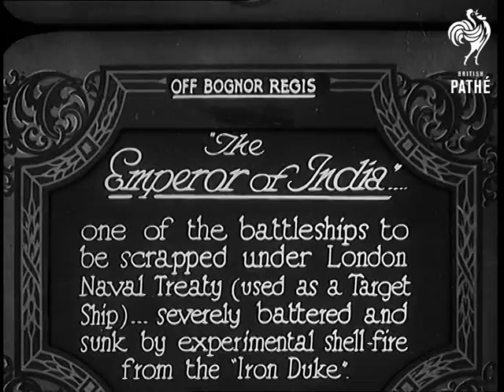"The Emperor Of India" (1931)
Full title reads: "Off Bognor Regis. 'The Emperor of India' one of the battleships to be scrapped under London Naval Treaty (used as target ship) severely battered and sunk by experimental shell-fire from the 'Iron Duke'."

Bognor Regis, West Sussex.

Shots of the British Battleship 'Emperor of India' (rocky shots taken from boat). Two smaller tug boats sit at one side.
 FILM ID:847.22